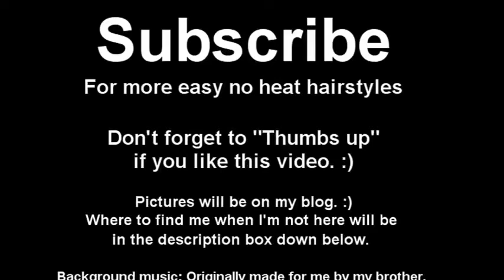Video đã chỉnh sửa của tôi